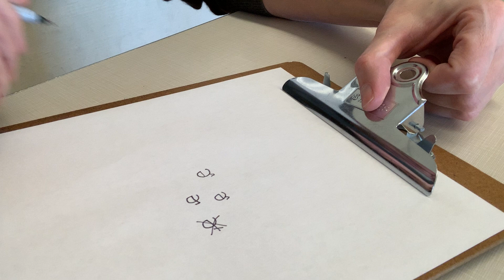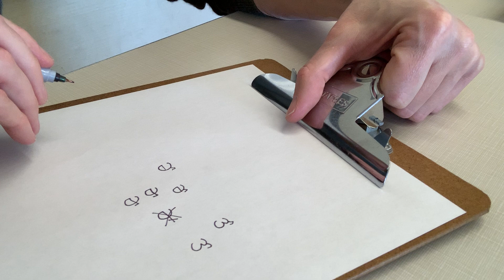How to handwrite the right-hook symbols /ɝ/ & /ɚ/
A brief look at ways to make the right-hook reversed epsilon and the schwar.